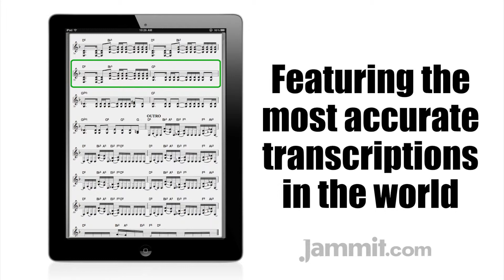Jammit ipad iphone app Disturbed Video Stricken "learn to play guitar"